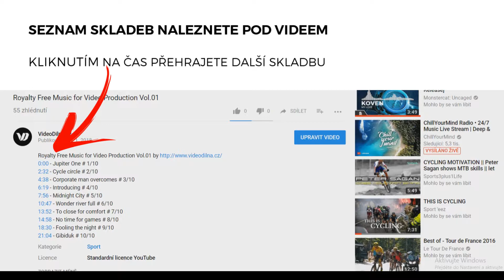Royalty Free Music for Video Production Vol.01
0:00 - Jupiter One # 1/10
2:32 - Cycle circle # 2/10
4:38 - Corporate man overcomes # 3/10
6:19 - Introducing # 4/10
7:56 - Midnight City # 5/10
10:47 - Wonder river full # 6/10
13:52 - To close for comfort # 7/10
14:58 - No time for games # 8/10
18:30 - Fooling the night # 9/10
21:04 - Gibiduk # 10/10